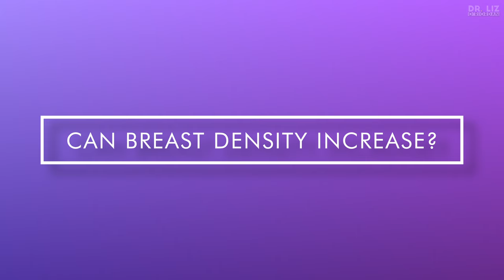Learn How Breast Density Impacts Cancer Risk With Dr. Liz O'Riordan - Cancer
If you watch this video you will know more about breast density than 99% of the population. I'll tell you what a dense breast means, whether you know you have dense breasts, what that means when it comes to breast screening, how dense breasts increase your risk of getting breast cancer and much much more.

All the links to the references I've used to research this video are in in the description below.

I'm Dr Liz O'Riordan, a breast cancer surgeon who's had breast cancer three times. I'm an expert in all things breast cancer. If you've got a question - I'll answer it for you

Chapters
00:00 Intro
00:37 Do dense breasts can cause breast cancer?
01:05 What is a dense breast?
01:42 Are dense breasts normal?
02:11 Are dense breasts inherited?
02:28 How do you know if your breasts are dense?
02:43 How do we score breast density?
03:36 How do you find out your breast density?
04:09 How much do dense breasts increase your breast cancer risk?
05:34 Do mammograms miss breast cancers in dense breasts?
07:29 Are there trials looking at how to screen dense breasts?
07:54 What should you do if you have dense breasts?
08:28 How does alcohol increase your breast density?
09:30 How does HRT increase your breast density?
10:48 Do you still need a mammogram if you have dense breasts?
11:28 Do you need extra screening if you have dense breasts?

I’m now an accredited Trusted Information Creator!

The Patient Information Forum (PIF) has awarded me an Individual PIF TICK, which means my health content is:
✅Accessible
✅Evidence-based
✅Information you can trust

♻️References

Author ‘Under The Knife’ and ‘The Complete Guide to Breast Cancer’
Podcast - So Now I've Got Breast Cancer

ALT TEXT

PIF TICK logo with the words Trusted Information Creator and Patient Information
Forum. There is a blue rectangular border with a big green tick.

Woman with short grey hair and blue highlights wearing round black glasses and a yellow scrub top sat on a grey/blue sofa